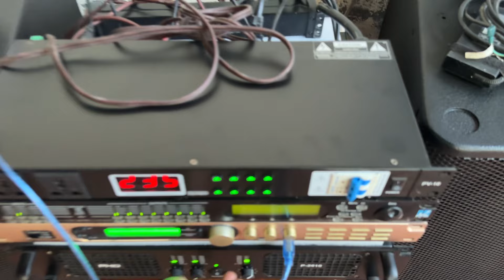Test loa Sub Proel italy bass quá thả quá hay. Lh